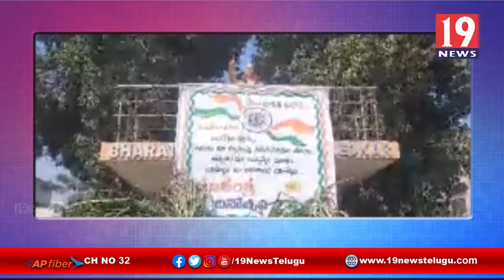కేంద్రప్రభుత్వం రైతువ్యతిరేక చట్టాలను రద్దు చేయాలని కోరుతూ కమ్యూనిస్టు పార్టీ నాయకులు ర్యాలీ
కేంద్ర ప్రభుత్వం ప్రవేశపెట్టిన రైతు వ్యతిరేక చట్టాలను రద్దు చేయాలని కోరుతూ భారత కమ్యూనిస్టు పార్టీ నాయకులు ర్యాలీ - అనంతపురం జిల్లా తాడిపత్రి | 19 Newstelugu